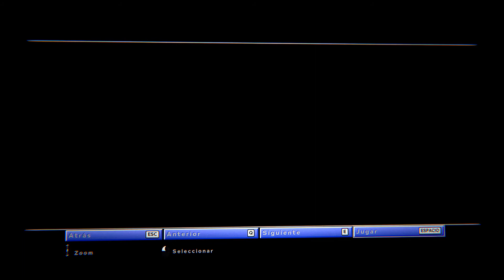OUTLAST 2 CAPITULO 12 LA NIÑA LOCA Y EL GIGANTE OTRA VEZ